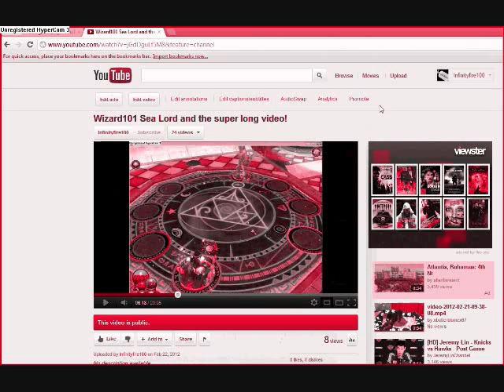Wizard101 music video